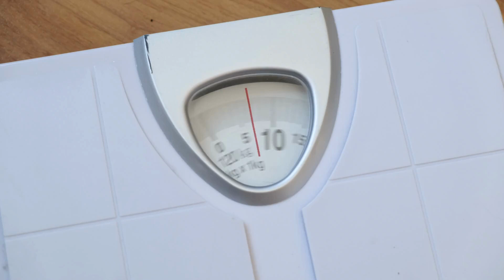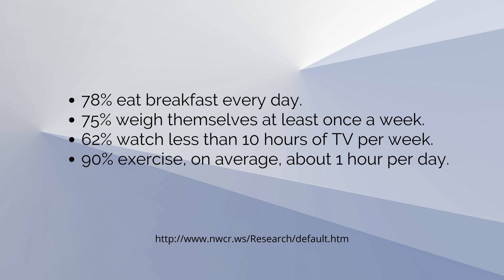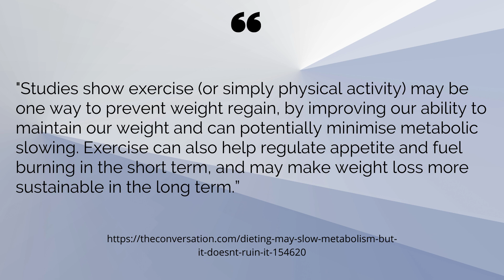Mastering Weight Loss Maintenance: Expert Tips for Long-Term Success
Learn how to maintain your weight without losing or gaining. You’ve worked hard to lose the weight – stop the pounds (or kilos) pilling back on with these strategies that research says are effective and are used by long-term successful weight loss maintainers.

MY WEIGHT LOSS BOOK ("190 Weight Loss Hacks: How to lose weight naturally and permanently without stress")